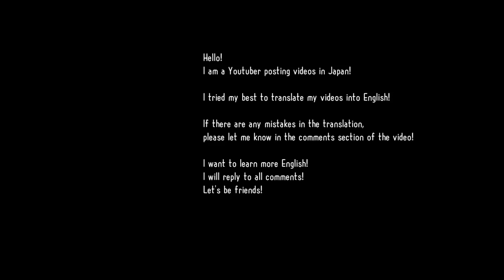【SRWα3】"Gebel Ganeden" All Attacks (English Translations)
Game Title：Super Robot Wars / Alpha3
Series：BANPRESTO Original
Machine：Gebel Ganeden‏‎
Pilot：Ruach Gan Eden / Shiva Gozzo

0:00 Mavet Gospel
0:41 Catch the Sun
1:52 Meth Beriat Haolam
2:07 Mavet Gospel
2:41 Catch the Sun